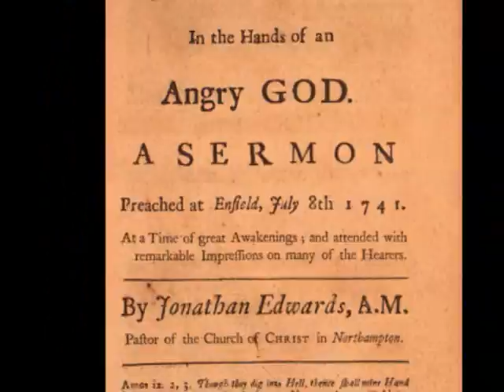Sinners in the Hands of an angry God Introduction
Made for my Educational Technology Class.  Includes an introduction to the sermon by Jonathan Edwards "Sinners in the Hands of an Angry God".